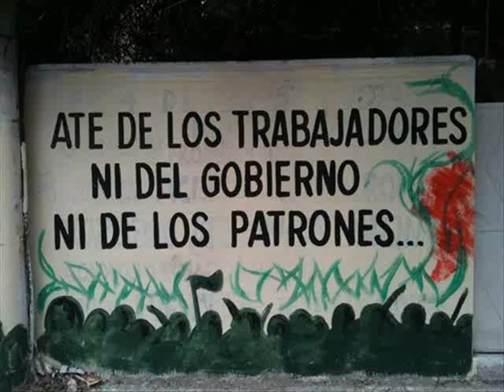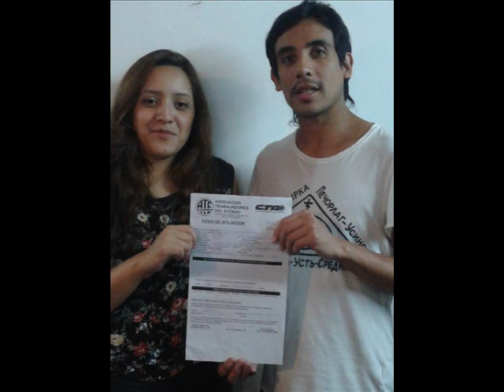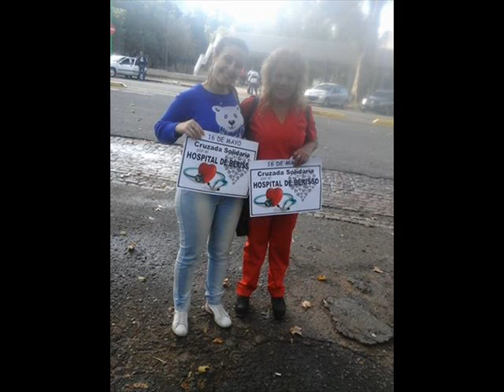Compañero German Berisso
Aqui se Respira Lucha !!!